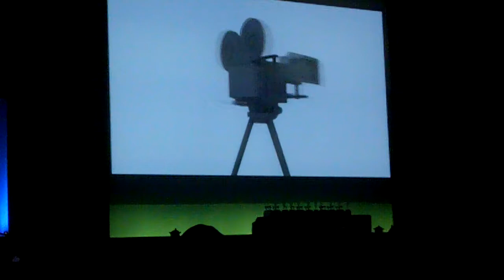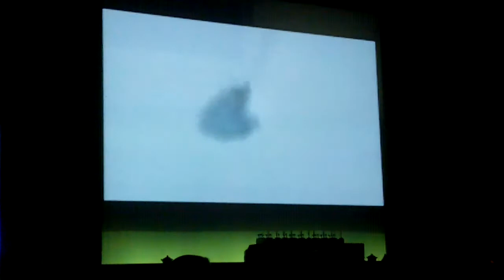Peterborough Film Awards 2010 - Intro by Joel Crookes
Intro 'credits' for 2010 Peterborough Secondary Schools Film Awards - designed and animated by Joel Crookes